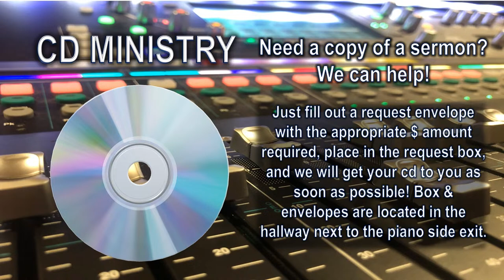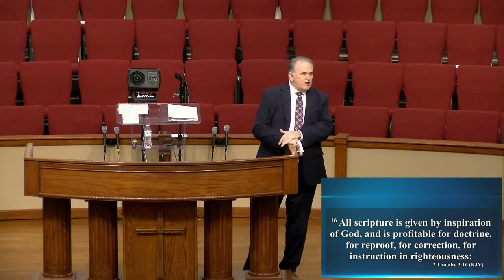Wednesday, 4/03/2024 Evening Service @ WJBC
The Testimony of a Struggling Sheep
Wednesday, Evening Service @ WJBC